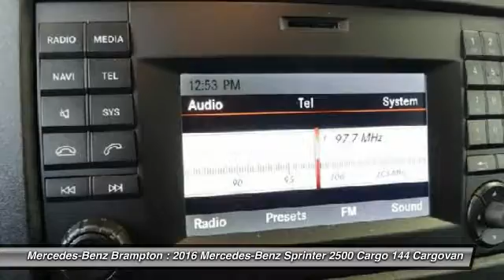2016 Mercedes-Benz Sprinter 2500 Cargo 144 Brampton ON 16SP146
2016 Mercedes-Benz Sprinter 2500 Cargo 144

Mercedes-Benz Brampton
10 Coachworks Crescent

Don't miss this 2016 Mercedes-Benz Sprinter 2500 Cargo 144. It's equipped with great features. You'll want to take this cargovan home. Make a great choice today.